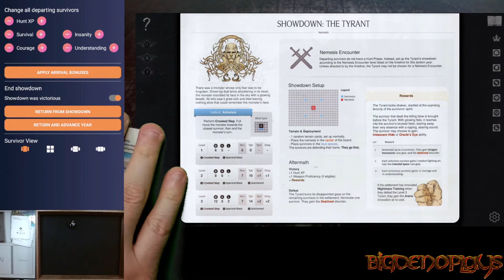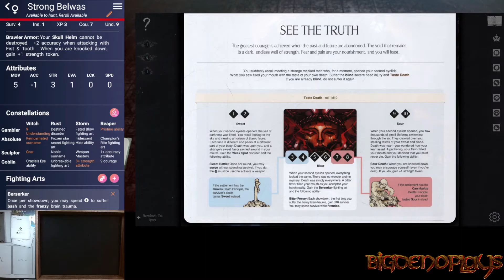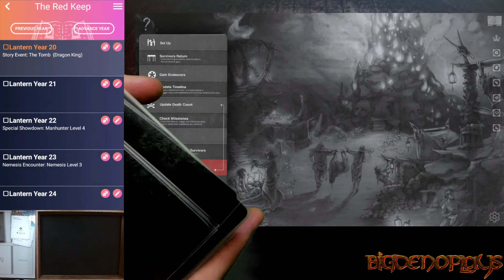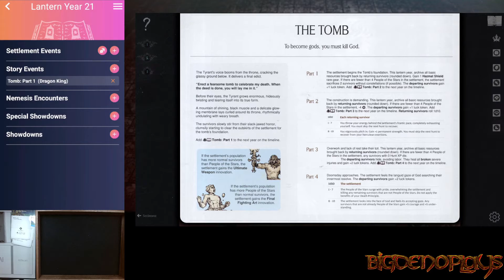BigDenoPlays - KD Season 2 - Lantern Year 19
Hi and welcome to Season 2 of Kingdom Death!  This time I am playing a People of the Stars campaign for the first time, and I am also playing the Sunstalker for the very first time as well.

As I've never played this campaign before, I am certain to make a few mistakes along the way.

All the models were painted by me!